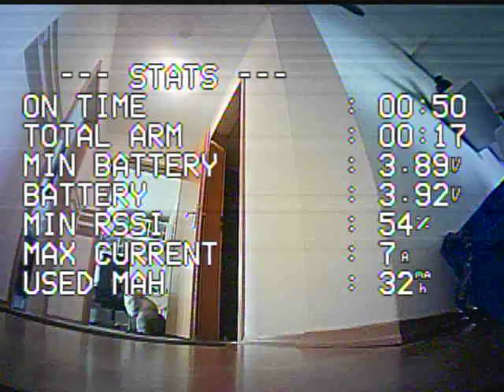Dont Buy at Gyro Toy Store! Happymodel ELRS aio 2g4 board issues with vtx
2 Happymodel ELRS aio 2g4 boards, exact the same, but one with defective bad vtx power.
Both bought at "Gyro Toy Store" at AliExpress.
I opened a dispute and in the end I received nothing. No discount, no refund, no replacement.

DONT BUY AT GYRO TOY STORE!

I also sent it directly to happymodel. They didn`t even answer...

First part of the video: board with good vtx
Second part of the video: board with bad vtx
Both have the same antenna, same settings and so on. Even higher mw settings on the bad vtx doesnt help.